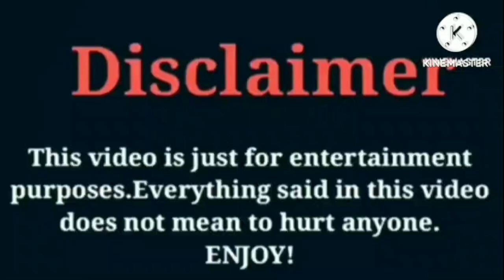Emily's Ears VS That Girl Lay Lay VS Super Siah (Beam Squad) VS Kianna Noami | Lifestyle Comparison